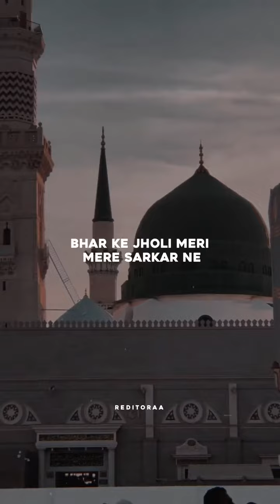jumma special video